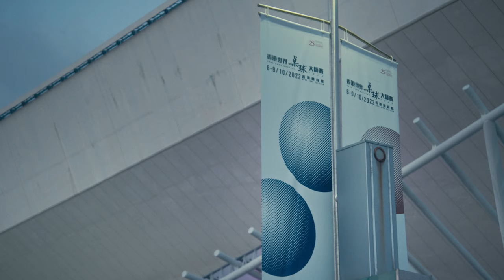《大宗師》預告片－The Unsung Masters Trailer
去年於香港體育館舉辦的「香港世界桌球大師賽 2022」贏得不少好評，而在成功背後有賴不少人付出和貢獻，這部紀錄片《大宗師》希望能讓大家瞭解是次比賽舉辦的初衷，並且更認識香港桌球。

香港桌球作為體院精英項目正面臨降級危機，在確認 2026 年桌球無緣參加名古屋亞運後，形勢比以往更嚴峻。這紀錄片希望能讓大眾知道目前香港桌球界的處境和業界如何面對困境，並提出運動長遠發展的問題給觀眾思考。

香港桌球紀錄片《大宗師》將於 8 月 18 日下午 4 :00 在 YouTube 進行首播，敬請留意。

The "Hong Kong Masters 2022" held at the Hong Kong Coliseum last year received widespread acclaim. The success of the event was made possible by the efforts and contributions of many individuals. The documentary film "The Unsung Masters" aims to provide an insight on the original objectives behind organizing this tournament and to foster a deeper understanding of billiard sports in Hong Kong.

Hong Kong billiard sports as an elite sport in the Sports Institute is currently facing the threat of relegation. With the confirmation that billiard sports will not be included in the 2026 Nagoya Asian Games, the situation has become even more critical. This documentary seeks to let the public know about the current challenges facing Hong Kong billiard sports, how the billiard sports community respond in times of adversity, and raise the question on long-term development of a sport for the viewers to think about.

The Hong Kong billiards documentary "The Unsung Masters" will premiere on YouTube at 4:00p.m. on 18 August.